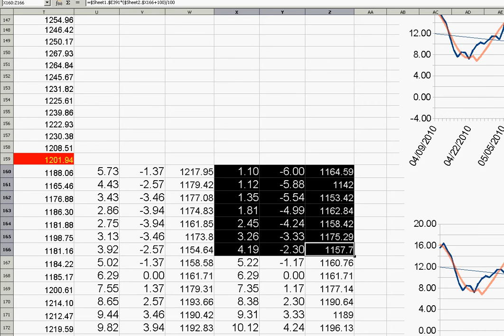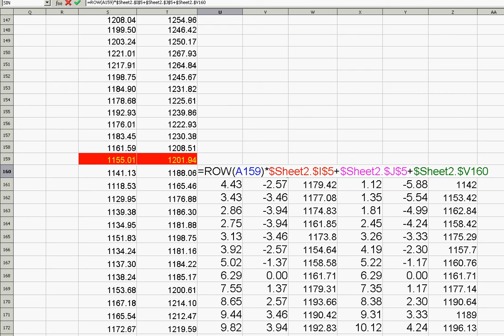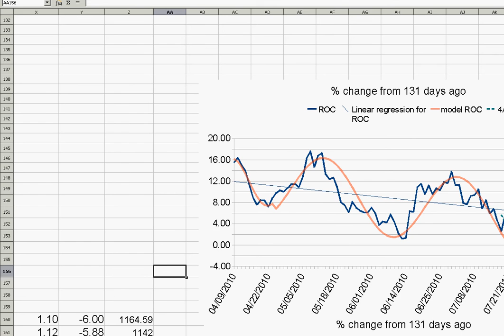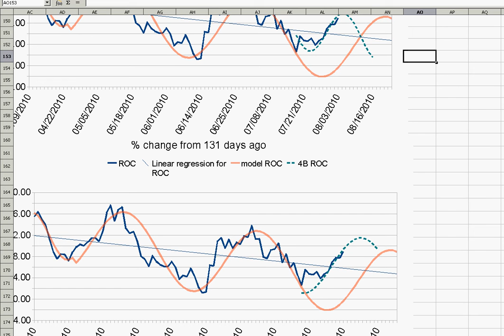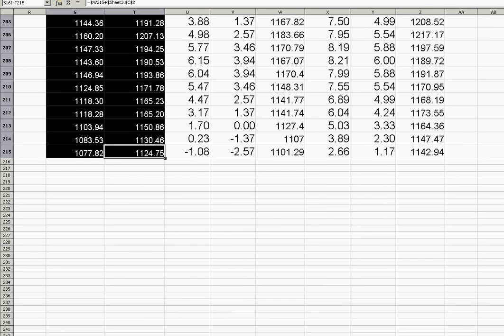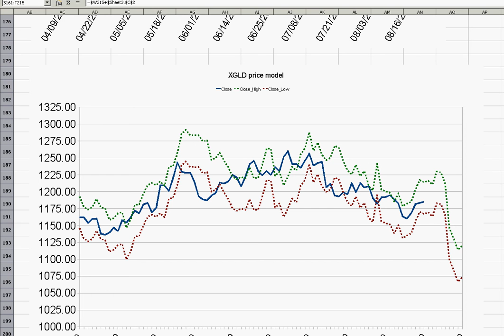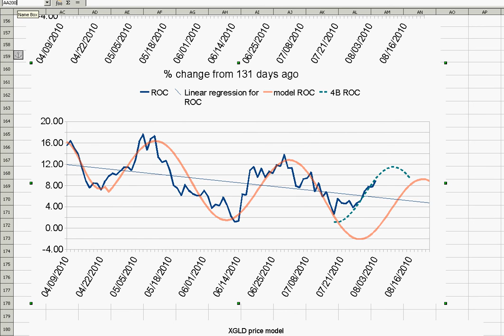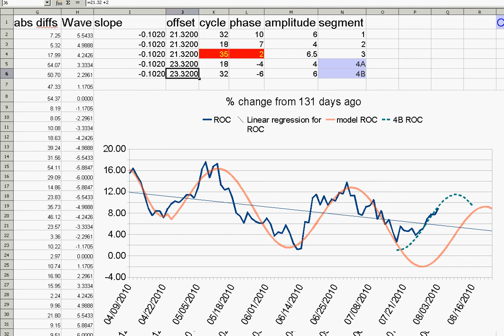gold price model part 11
large deviation of price vs model in part 10 is now being looked at. Looking ahead, using what we've learned about typical trend-line and sine-wave patterns for gold prices since December 2009, let's take some guesses at what might happen next